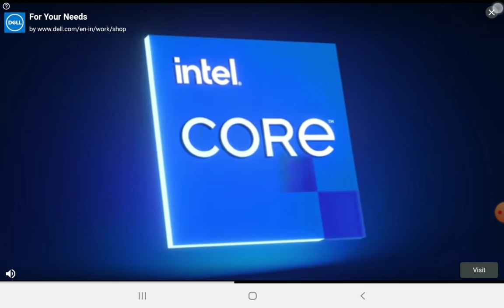a video of me completing sunshine spirit